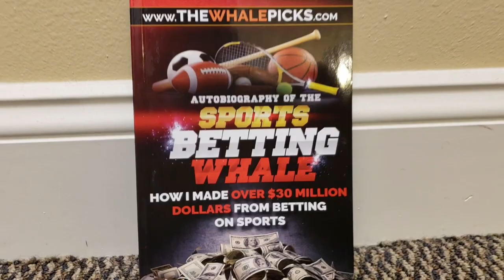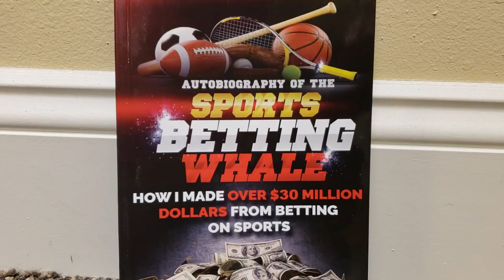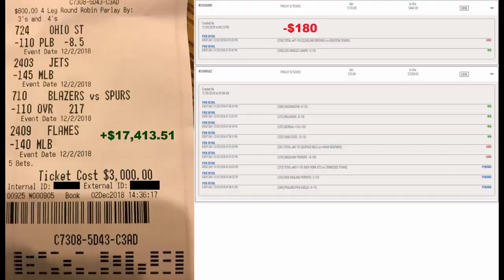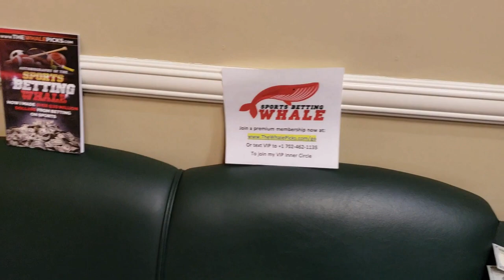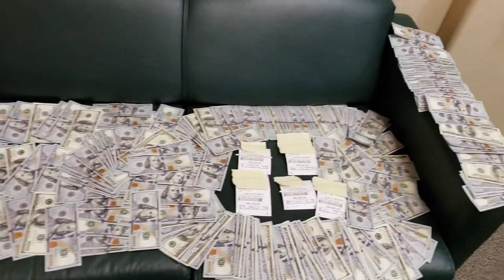Whale picks - special access for Zcoders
1 Full year of Whale picks for only $49 (ONLY FOR ZCODE members)

This is a one-time payment of only $49 which will get you 1 entire year of The Whale's Picks. Your order is also fully protected by a 100% money-back guarantee if for any reason you're not happy.

Plus: You'll get a signed physical copy of "The Autobiography of The Sports Betting Whale: How I Made Over $30 Million Dollars From Betting On Sports." - This is one of the most popular and highly rated sports betting autobiography books on Amazon. You'll see it selling there right now for $24.95 per copy just for the digital format. You'll receive a signed physical copy of the book sent to your address for free, shipping included.

Here are some of The Sports Betting Whale's highlights:

-He was the largest sports bettor in Nevada and possibly all of the United States in the 1990's who was known to wager millions of dollars a week on sports.

-Over his lifetime, he has wagered over $500 Million on sports – a figure that would likely be in the multi-billions if the sportsbooks didn’t cut him off.

-In 1995, his sports betting action alone ($75 Million in wagers) accounted for about one-third of all the sports betting action combined in all the Las Vegas sportsbooks (approximately $225 Million).

-He's taken as little as hundreds or a few thousand dollars and ran them up to hundreds of thousands of dollars or millions of dollars - over 100 times throughout his betting career.

-He took $50,000 and turned it into $4 Million on Pinnacle over just 4 days of betting.

-He's taken $500 and turned it into $630,000 within hours. He'd turn that into over a million dollars a week later. The famous story was documented in the Las Vegas Review Journal.

-He's a published author of one of the most popular sports betting books: The Autobiography of The Sports Betting Whale: How I Won Over $30 Million Dollars From Betting On Sports

-He's established by IQ tests as a pattern-recognition master.

-Over his career, "The Whale" has won $30+ Million Dollars from betting on sports.

The Whale finally decides to break his silence and shares his picks to the world. Get 1 full year of The Whale's picks below for just a one-time payment of $49